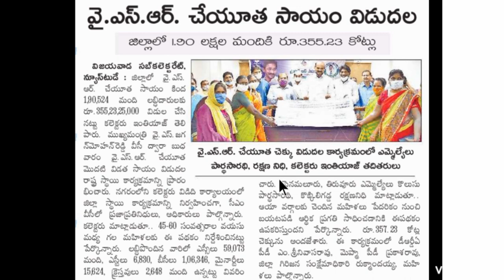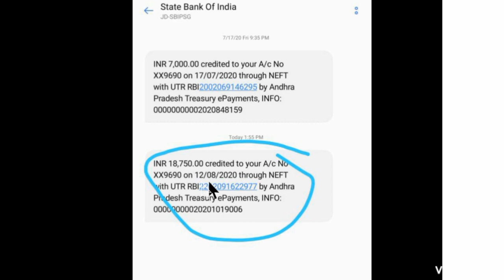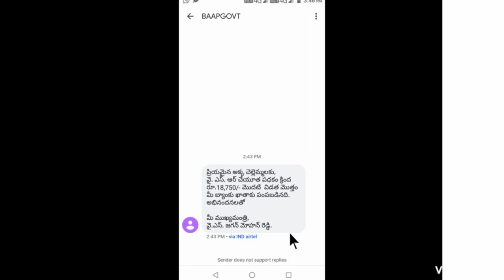YSR చేయూత మీకు ఇంత వరకు అమౌంట్ పడలేదా తప్పక వివరాలు తెలుసుకోండి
AP YSR Cheyuta Scheme Updates 2020